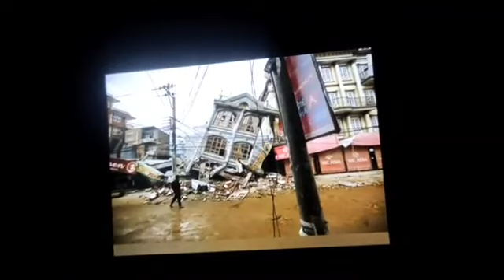earthquake in Nepal: 129 लोगों की गई जान, सैकडो घ|यल : 129 लोगों की गई जान, सैकडो घ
earthquake in Nepal: 129 लोगों की गई जान, सैकडो घ|यल
 : 129 लोगों की गई जान, सैकडो घ|यल